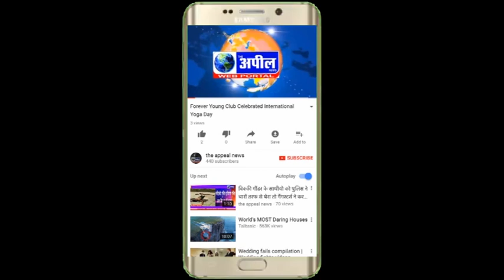सहारा द्वारा रिक्शा चालको को पानी की बोतले व तोलियो बांटे गये | The Appeal News Paper